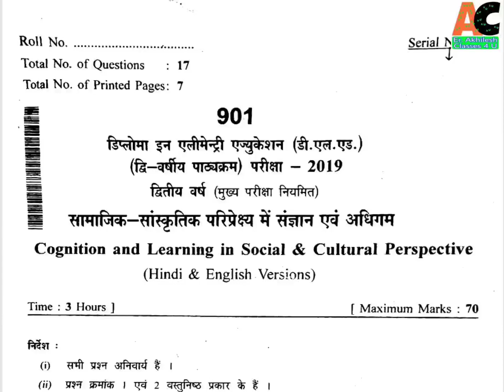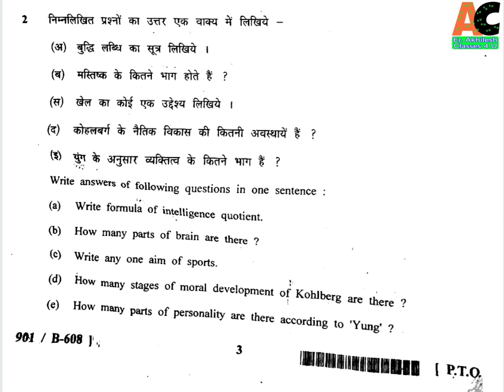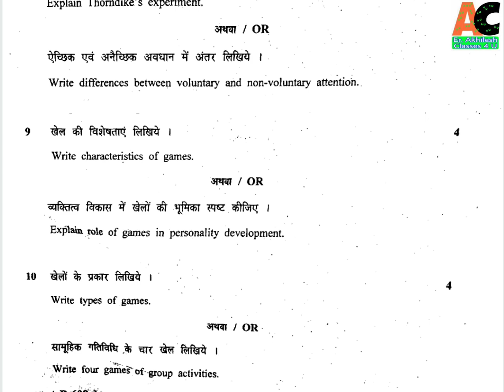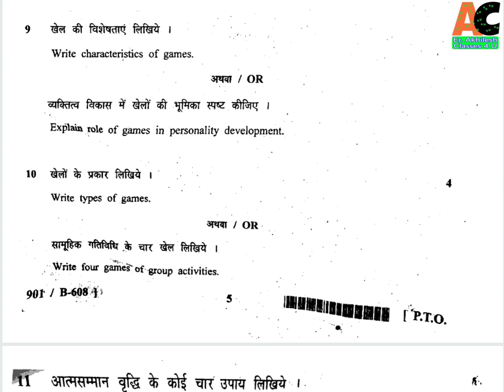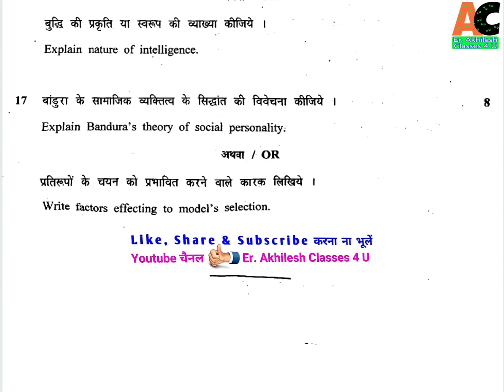MP Board D.EL.ED 2nd Year Paper | MP DELED Paper | MP D.EL.ED Previous year Paper | D.EL.ED 2019